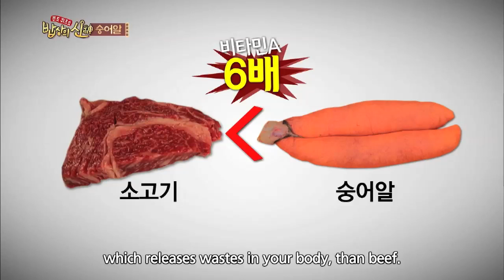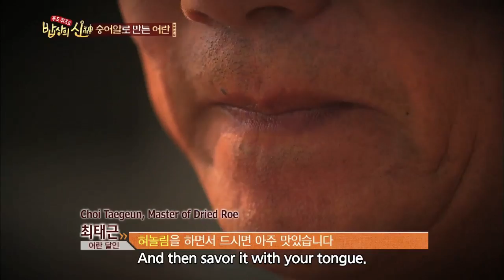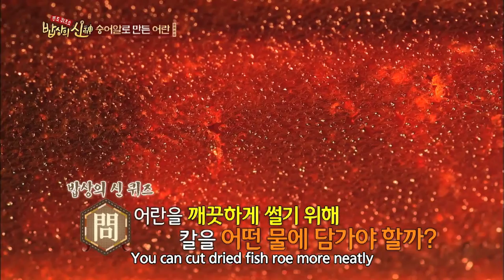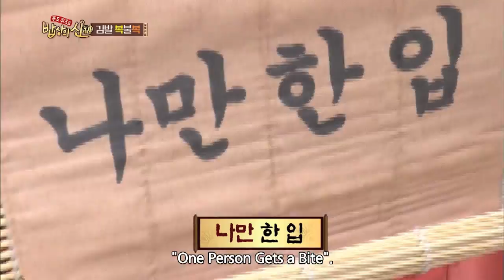The King of Food | 밥상의 신 - Ep.4: Family Month Special, Plentiful Meal (2014.06.03)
- Telecasting Time: Tuesdays 07:00pm | Saturdays 03:00am (Seoul, UTC+9)
- Family Month Special, Plentiful Meal: Plentiful meals are prepared for this Family Month Special. What are this weeks' ingredients for the plentiful meal? Dongyeop lets goes of his pride as a king and enjoys the meal wholeheartedly! It's Lee Sangyong and Bomi versus Ha Il and Jung Eunji! Fierce battle breaks out to win a delicious meal! Only the knowledgeable will earn their meal!